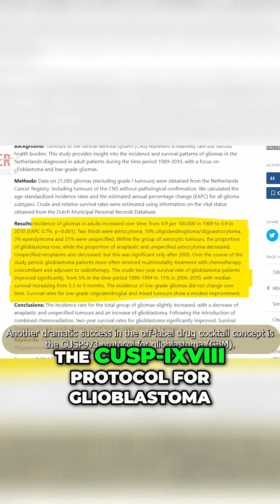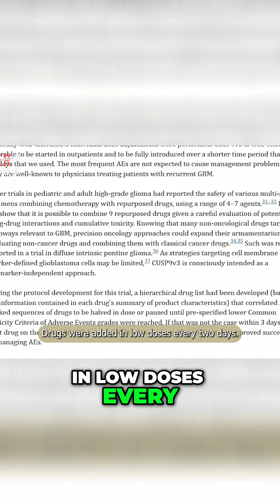A Breakthrough in Glioblastoma Treatment: The CUSP-IXVIII Protocol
Discover how the CUSP-IXVIII clinical trial is revolutionizing glioblastoma treatment with an off-label drug cocktail. Learn about the nine medications used in the protocol and how they are improving survival rates for patients with recurrent glioblastoma. Stay informed on the latest advancements in glioblastoma research.